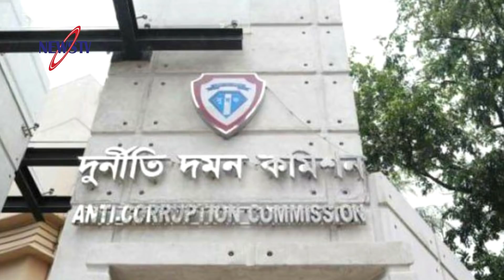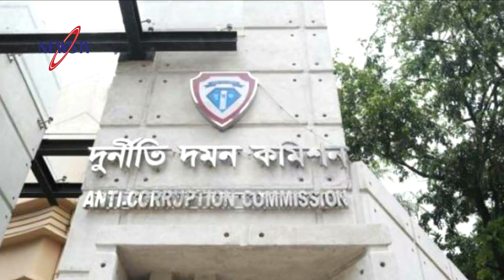এমপি পদ হারাচ্ছেন হাজী সেলিম! মামুনুল হক আমার বাড়িতে এলে নিজেকে ধন্য মনে করব: এমপি নিক্সন চৌধুরী